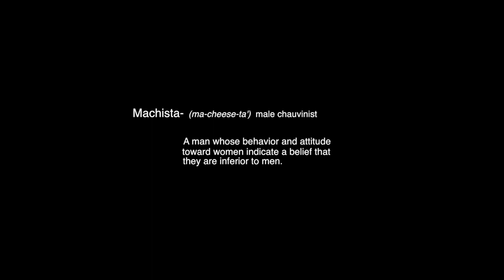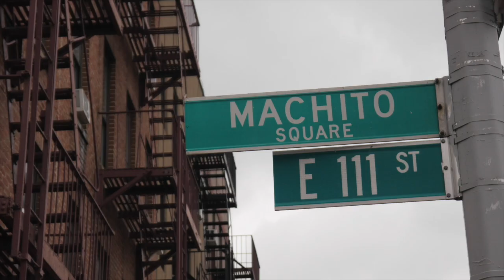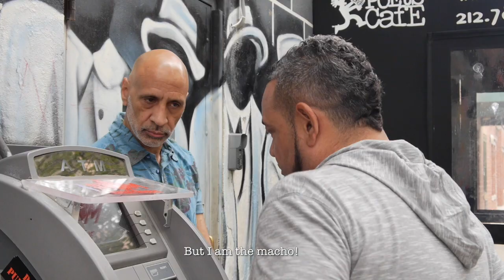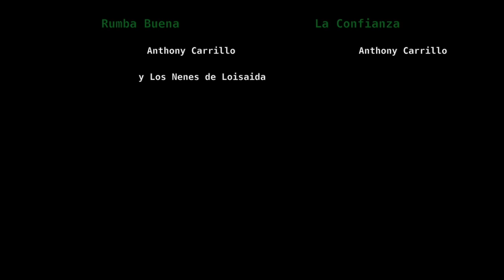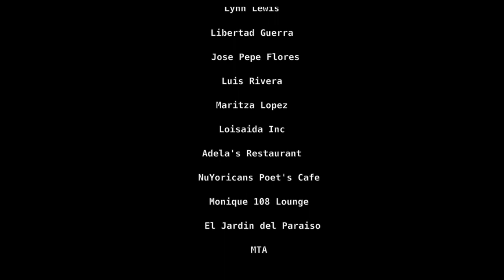Machista2 HD 720p